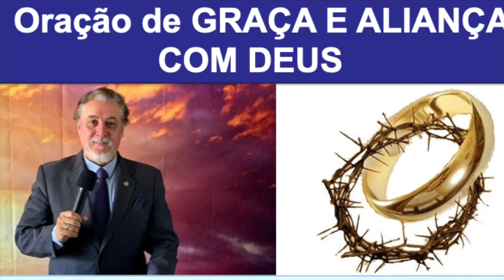Oração da ALIANÇA COM DEUS e RECONSTRUÇĀO para 08 de Agosto Portugues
ORAÇÃO DA ALIANÇA COM DEUS e RECONSTRUÇĀO, Agosto: Mês da ALIANÇA e RECONSTRUÇĀO, Lendo o livro do profeta Neemias 1:4 Ouvindo esta notícia, sentei-me para chorar e por alguns dias fiquei muito triste, jejuando e orando diante do Deus do Paraíso.

Objetivo da Aliança com Deus, Objetivo da Aliança com Deus:
1- Oração: Ore diariamente
2- Jejum: pelo menos duas vezes por semana
3- Palavra: Leitura diária
4- Temor: Andando o tempo todo com temor

2021 "ESPÍRITO E VIDA."
⛪ MOMENTO DE ORAÇÃO, POR FAVOR, ENTRE EM UM CLAMOR AO SENHOR